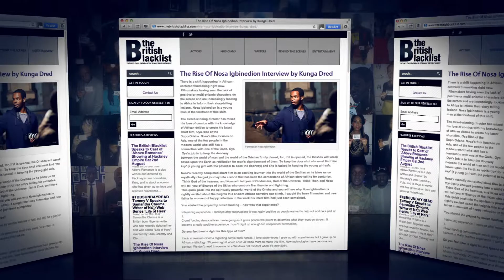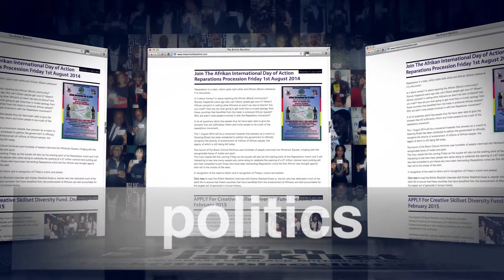The British Blacklist Ident Trailer (first screened as part of BUFF 2014)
The British Blacklist is the foremost chronicler of African and Caribbean British professionals in film, television, music, theatre and literature - both in front of and behind the camera. Black cultural and popular references are now embedded into British societal fabric and this rich diversified treasure has been overlooked in terms of collating and documenting this vast knowledge. The British Blacklist Database was created to address this oversight. We've also a strong features-driven core, which offers reviews, news and analysis to a wide audience, which consistently engages with our content. Additionally we strive to bring voice to burgeoning talent which wouldn't otherwise receive visibility.

Editor-in-chief: Akua Gyamfi

Follow @BritBlacklist for the very latest updates.